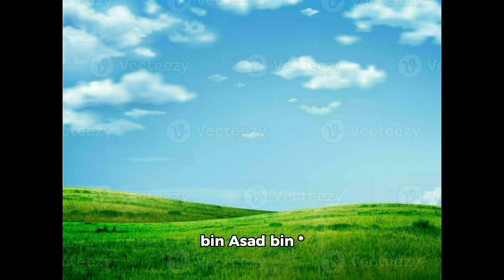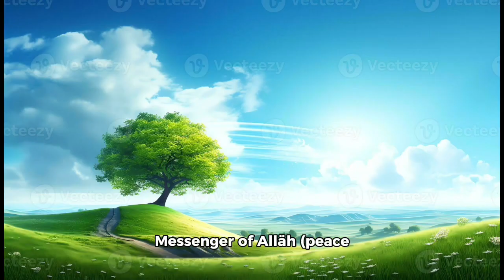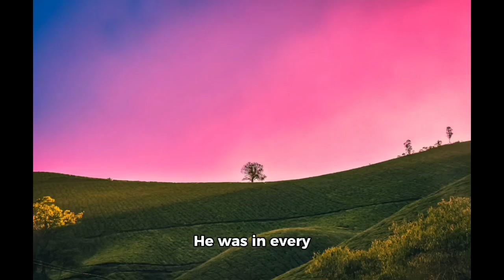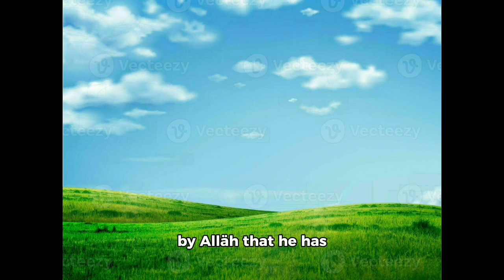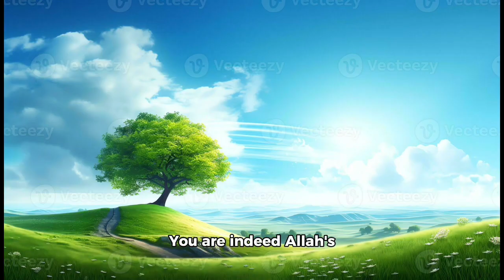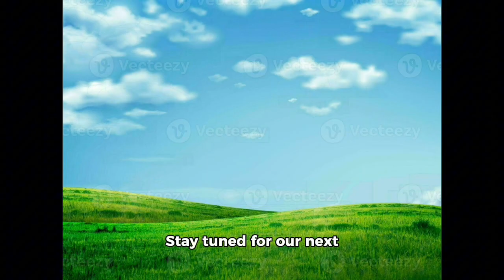The sealed nectar |Raheeq Al Makhtum| episode 5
First prize winning book on the biography of prophet Muhammad (peace be upon him)